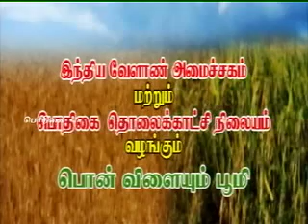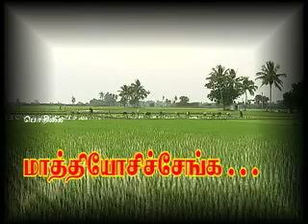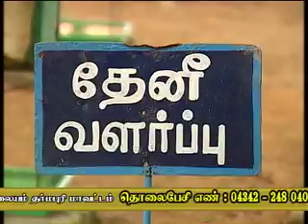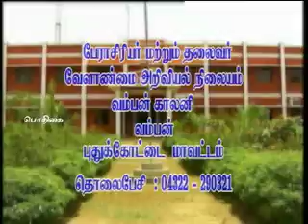Pon Vilaiyum Bhoomi 21/11/2013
Seed Production &   Activities of KVK- Vamban in Pudukkottai District